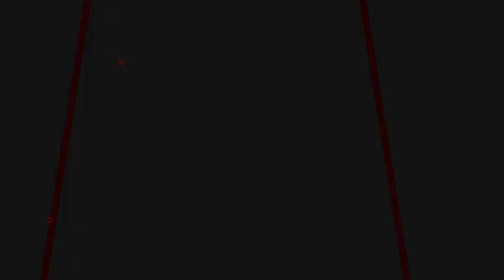HARGA TERJANGKAU!! 3 DAFTAR HARGA SENAPAN ANGIN BIG GAME TERBAIK 2023 | SENAPAN SHARP-GEJLUK-PCP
📢📢PENTING
Pastikan transaksi menggunakan nomor rekening resmi perusahaan kami :